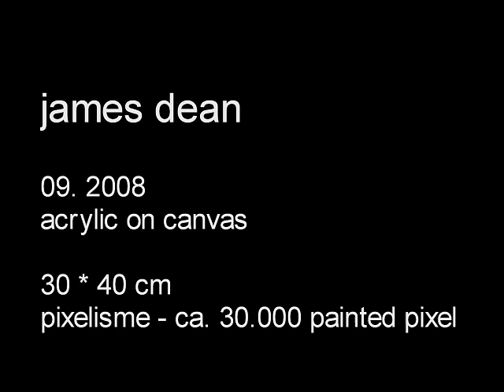fine arts, james dean, making of, painting, pixelism, by patrick egarter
fine arts, pixelism - ca. 30.000 painted pixels, 09. 2008, acrylic on canvas, 30 x 40 cm, ■ = 2 x 2 mm, (11.81" x 15.75", ■ = 0.08" x 0.08"), painting time: 63 hours. video and editing by patrick egarter.